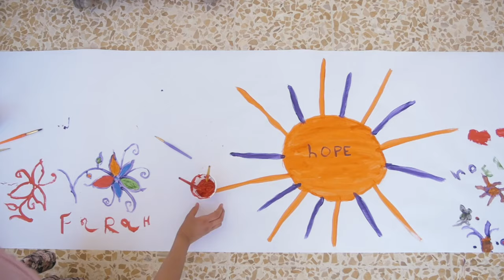Art Exhibition Promo